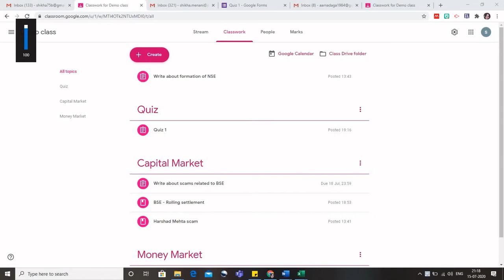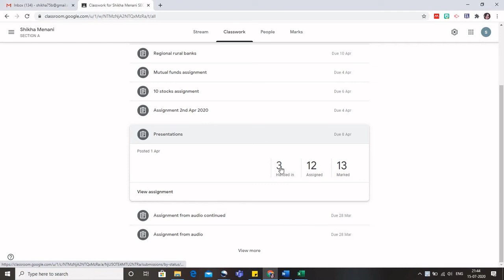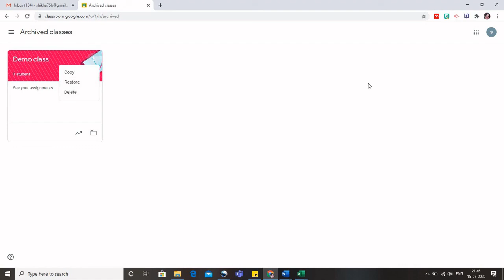Google Classroom Part 3 - Webinar Series (Basic) 23rd to 25th July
Let us learn how to find out which student submitted assignment late or is still missing. Also learn how to delete a class permanently or to simply archive it.